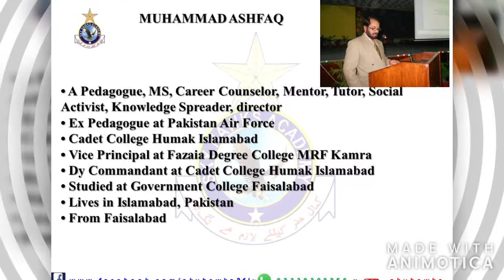ASHFAQ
Faculty of sky hawks' academy